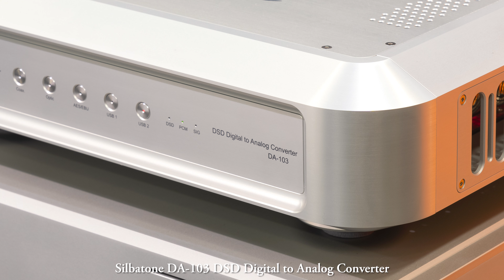Brian Bromberg - Come Together ~ Avantgarde Trio G3 | XA PRE | Silbatone DA-103 | Bann Audio Titan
Come Together
Written by Paul McCartney & John Lennon
Performed by Brian Bromberg

Source:
Wood from King International Inc. in DSD64 format, released in year 2020

H/W:
Music Server: Bann Audio Titan
DAC: Silbatone DA-103
Preamplifier: Avantgarde Acoustic XA PRE
Loudspeakers: Avantgarde Acoustic Trio G3 w/ SpaceHorns

Recorded at Kumkang Audio (금강전자)
with DPA-4011 & Zoom F8n Pro
on May 21st, 2024